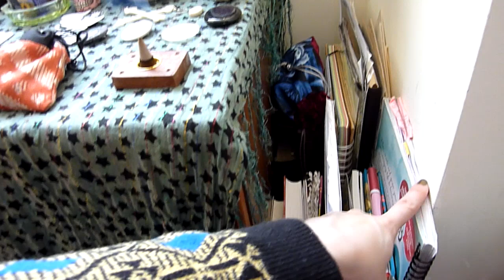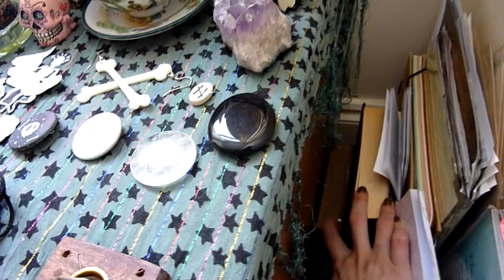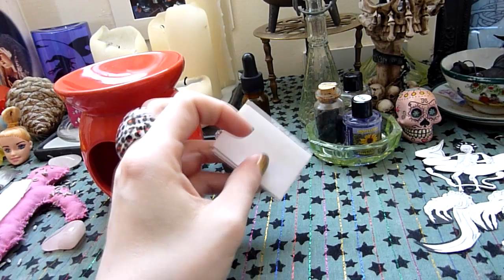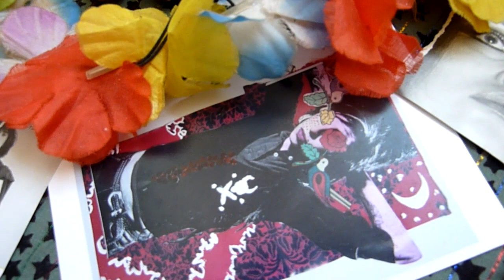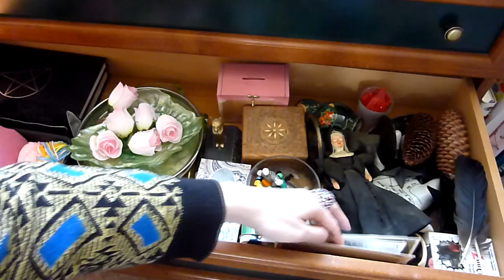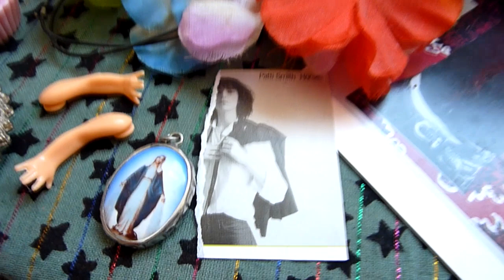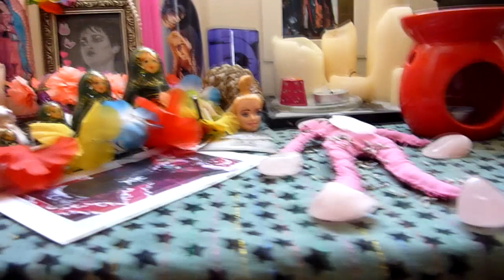300. Doll Parts and Storm Water: A Tour of My Altar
Heyyy there, beautiful people. It's time for a little wander around my witchy space. Enjoy! EDITED TO ADD: Here is the link to the piece of art I found of Hel and the DA account of its amazing creator

Send me snail mail at:

Kelly-Ann Maddox
83 Ducie Street
Manchester
M1 2JQ

UK